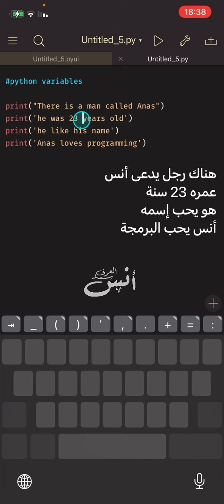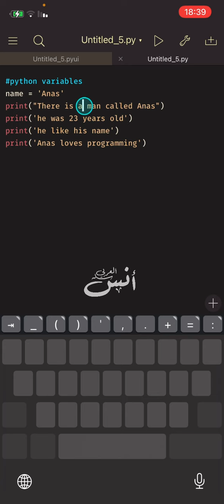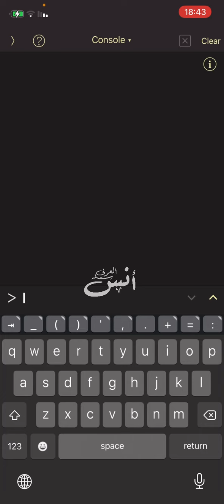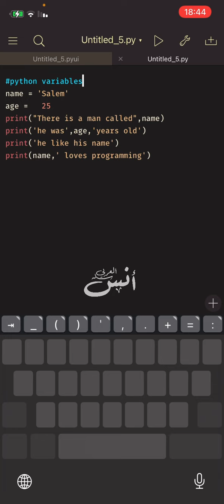الدرس الثاني التعرف على المتغيرات - variables - تعلم البايثون على تطبيق Pythonista 3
أول كورس عربي على الموبايل لتعلم لغة البايثون من الصفر الى الإحتراف وبطريقة سهلة وممتعه للجميع ،

الدرس الثاني المتغيرات في لغة البايثون variabels

يتم تصوير الشروحات على تطبيق: Pythonista 3

سعر التطبيق: 9.99€

إشترك في القناة اذا كنت مهتم بالبرمجة فقط 🤗

Pythonista 3 شرح

learn python
python tutorial
pythonista
обзор pythonista 3
بايثون جوال
بايثون موبايل
تتبيث مكتبات البايثون
تتبيث مكتبات في pythonista
تطبيق بايثونيستا
تعلم البايثون
تعلم البرمجة من الجوال
تعلم لغة البايثون من الموبايل
شرح تطبيق pythonista
مكتبات البايثون pythonista